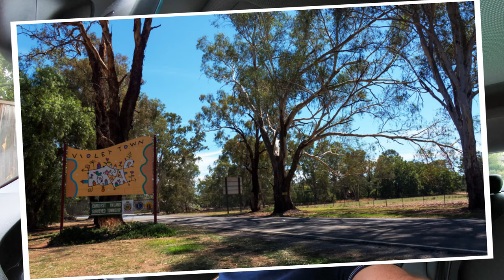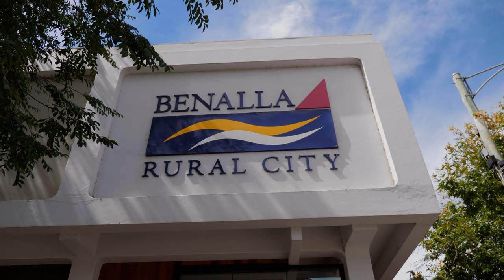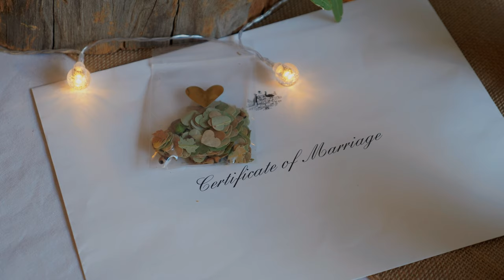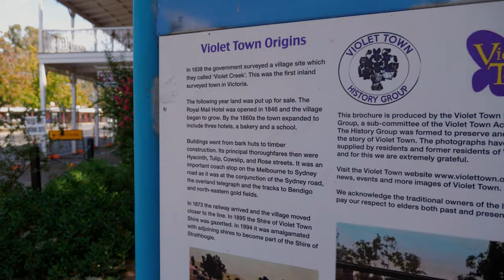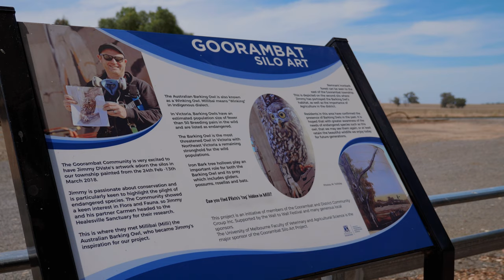Country Victoria. Escaping Melbourne to Violet Town Victoria for a Gorgeous Country Wedding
We're going to a country wedding in Violet Town Victoria, so why not make the most of it with a long weekend away to enjoy the Australian countryside.

Violet Town is a small country town (population 1,500) about 2 hours drive north of Melbourne. It's not famous for too much, there's being the first surveyed town in Victoria, a train crash, the band Killing Heidi, and now my beautiful friend Janine's wedding!

Accommodation options are pretty limited in the little town so we found an AirBnB just outside that uniquely has been build at one end of a working shearing shed! OMG what an escape! This little farm-stay was exactly what we were looking for to help recharge the city batteries with some country energy.

If you haven't travelled north-east Victoria before then we highly recommend checking the area out particularly if you're into street art. The nearby towns of Benalla and Goorambat have some of the most amazing murals you're ever likely to see.

0:00 Intro
0:49 Cats in the Cattery
1:51 Benalla Wall to Wall
2:26 Mystic Downs Farm
5:29 A Country Wedding
8:17 A Tour of Mystic Downs
9:25 Violet Town
9:55 Goorambat Silo Art
11:06 Conclusion